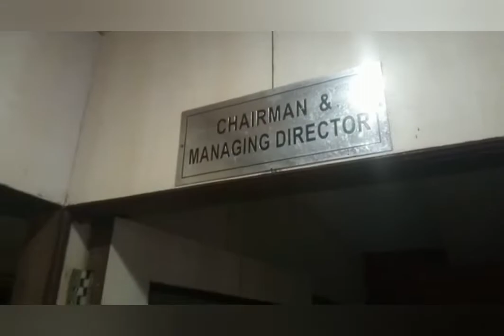18Gunta//2000Sqrds ||33Rooms Property ForSale In Shirdi - Near WaterPark ||Vitthala Lawns, Shiridi